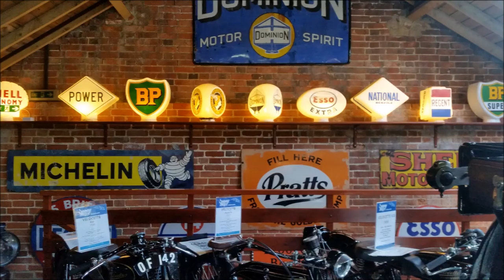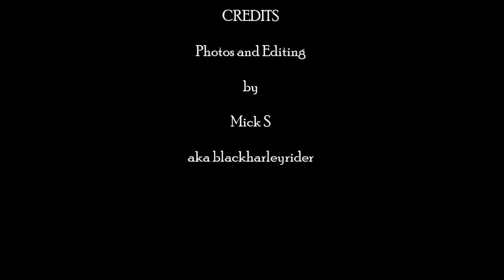Sammy Miller Museum.......The photos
A look around the Sammy Miller Museum, one of the best Motorcycle museums in the world...